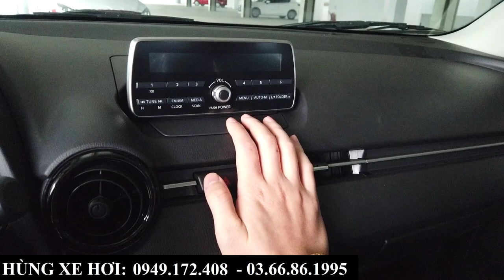Chỉ Hơn 400 Triệu Có Xe Mới Nhập Thái, Hạng B ?! Giá Xe Mazda 2 AT Bản Rẻ Nhất Tại Bắc Ninh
+ Hotline Tư Vấn: 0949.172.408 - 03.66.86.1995